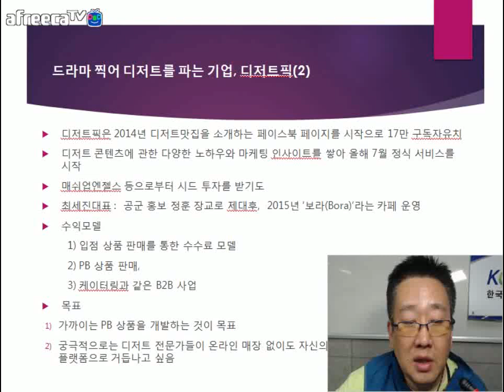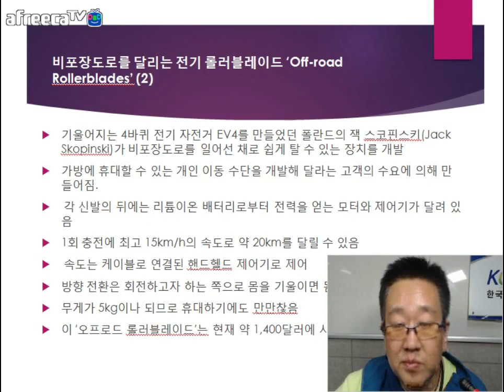[KOTERA TV] BJ뭉치의 금주의 제품소개_오프로드 롤러블레이드 (170912)